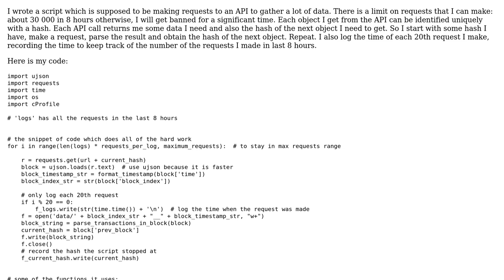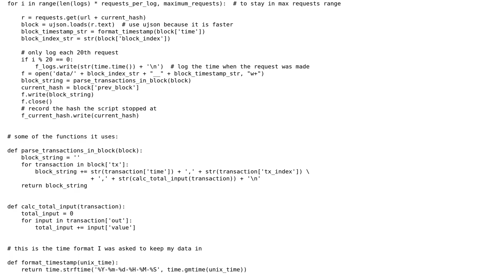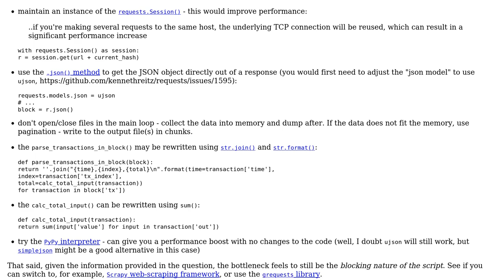Code Review: Profiling script for gathering a lot of data from an API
With thanks & praise to God, and with thanks to the many people who have made this project possible! | Content (except music & images) licensed under CC BY-SA | Music | Images & others | With thanks to user Ilya Lapan user alecxe and the Stack Exchange Network Trademarks are property of their respective owners. You are responsible for your own actions.